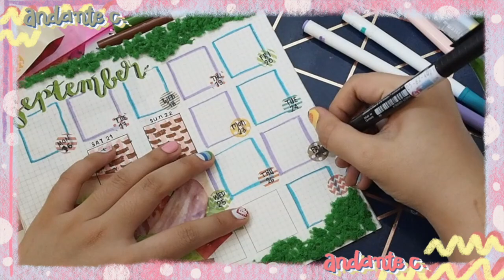September Plan with Me สีน้ำก็อยากเล่น ตัดแปะก็อยากทำ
Plan with Me มาแล้วค่าาาา รอบนี้แนวเห่อของที่พึ่งถอยเป็นหลักเลยค่ะ ฮ่าๆๆ ลองทำอะไรใหม่ๆดูหวังว่าจะชอบกันนะค้าาาา

เป็น imovie แล้วทำ greenscreen จาก keynote , แอพ Vimo หรือ Vlogit มาซ้อนทับ
ช่วง 2019 เริ่มวาดเองผ่าน Procreate, Rough Animator (iPad) ค่า